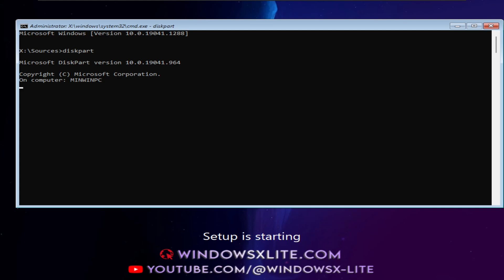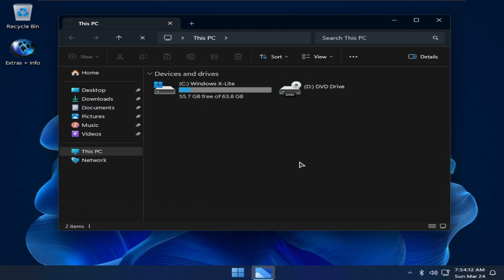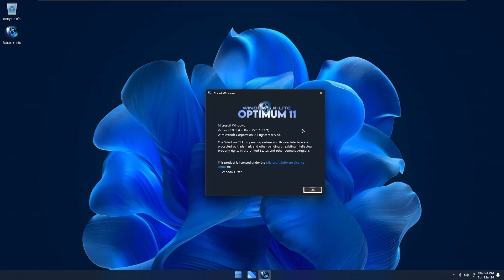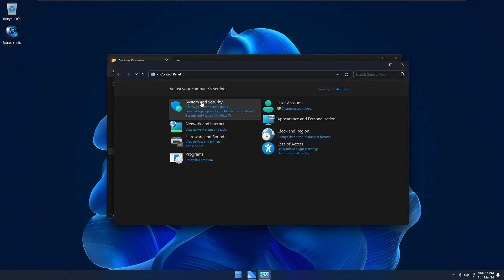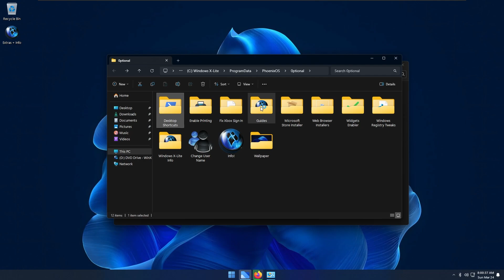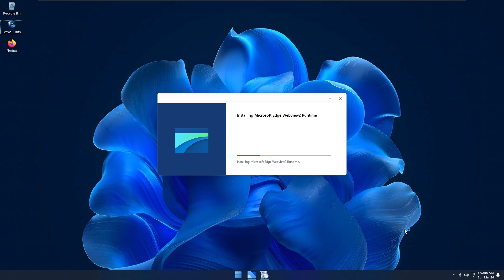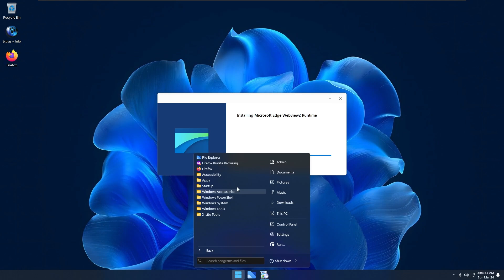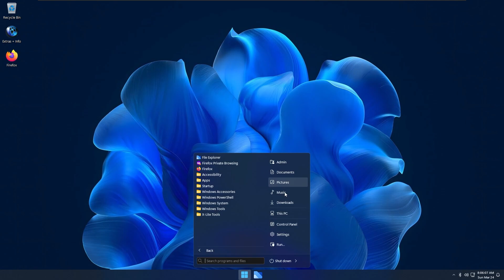Optimum11: FINALLY a tiny and usable Windows 11 build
Hello everyone! In this video I'm showing an insane Windows 11 superlite made by FBConan.

Music
MDK - Fingerbang